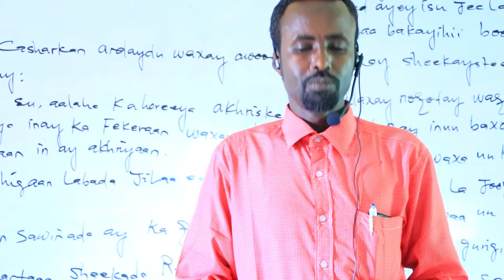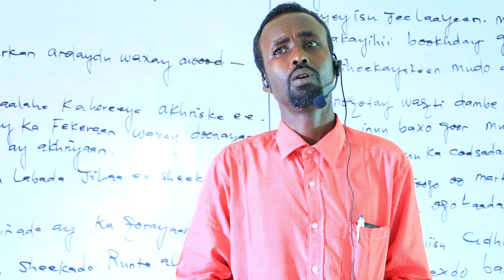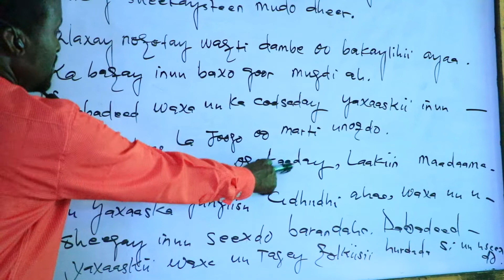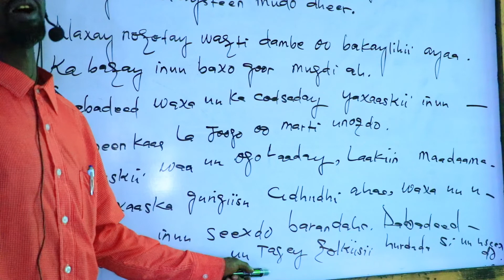| IRSHAD PRIMARY| Grade 4 |Somali| Teacher: Heelo|Online Day 8| 18-04-2020